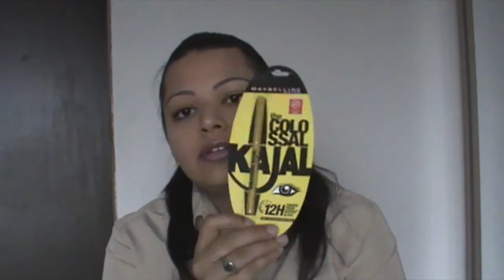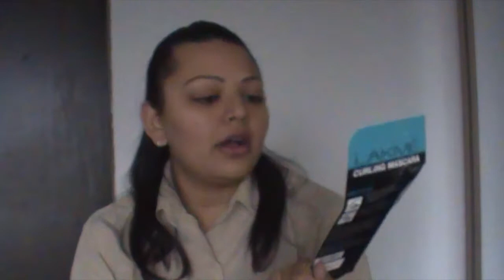Nykaa Haul/Indian online Store